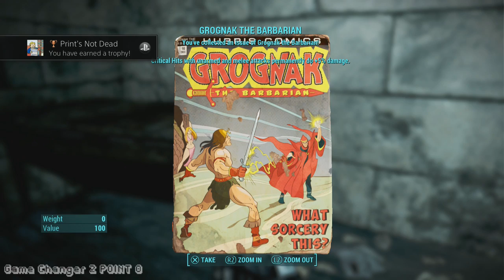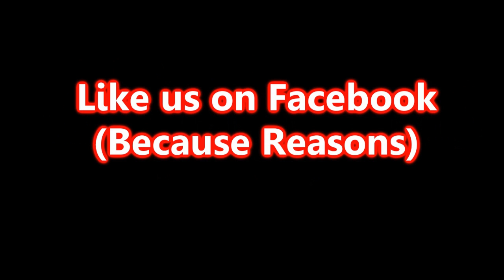Game Changer 2 POINT 0 - Fallout 4 - The Scare Witch Project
Black Dynamite explores The Musium of Witchcraft. It ends as well as you think it did. Also, we meet the Forged and laser turrets.